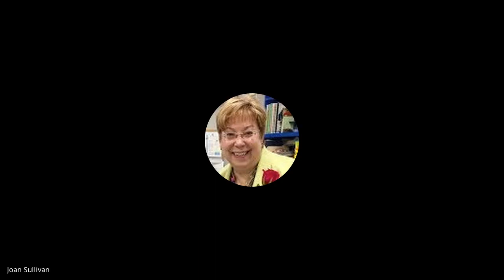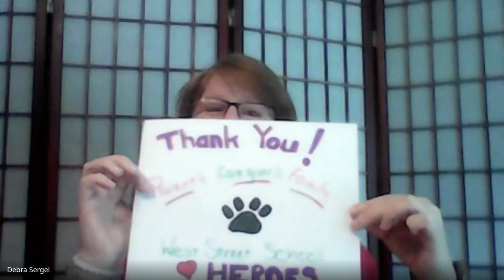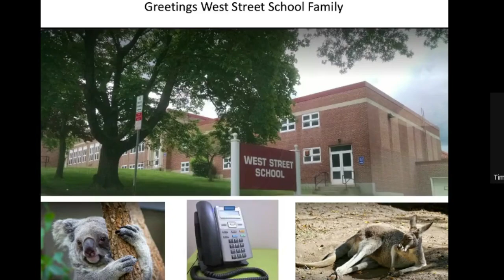WSS Staff Message to Guardians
This is a message from the West Street School Staff to all the guardians of our students during this tough time.